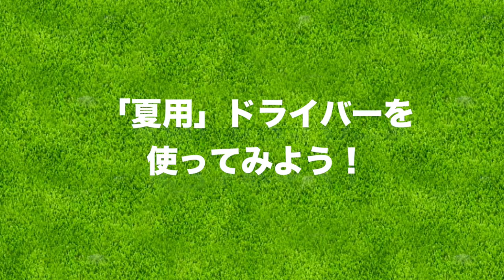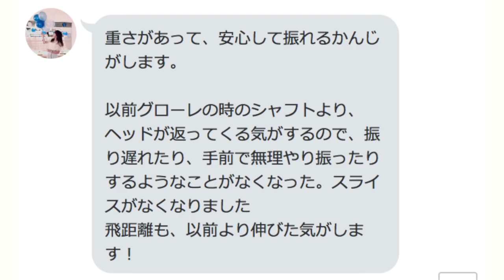もっと振れる「夏用」ドライバーを使ってみよう【ドライバー探しの旅】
前回筒さんに作っていただいたレアスのヘッドにTRPXのシャフトを装着したドライバーで数回ラウンドしてきました。
その反応をみて、筒さんが新しいドライバーを用意してくれました。

今回は、グローレのヘッドに、TRPXのもう少しだけ硬いRのシャフトを用意していただきました。「夏モデル」です。

ーーーーー